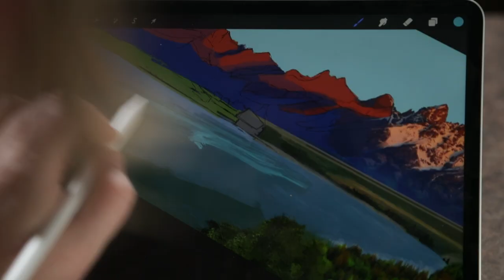Stunning Office Mural Painting | Jesica Smith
This stunning mural painting is the first thing people notice when they visit our office for the first time. Jesica put forth so much time & effort to bring this meaningful piece of art to life. She is so incredibly talented - we are honored to have her artistic touches in our office!